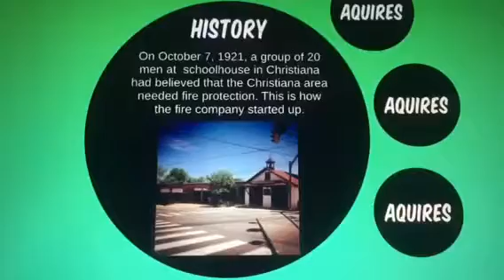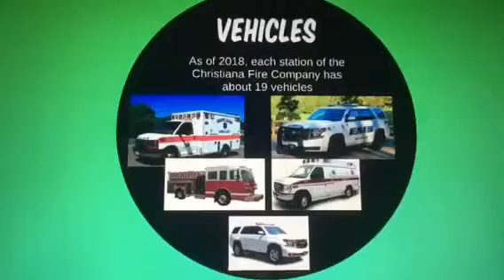Virtual Multimedia & Promotion – Team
2018 BPA